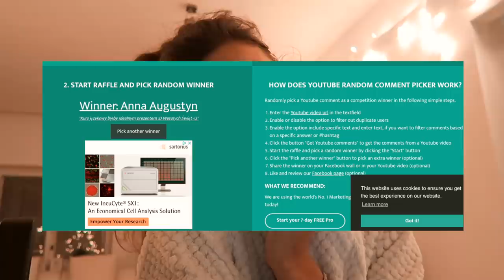VLOGMAS 20: co kupiłam bliskim na święta, wspólne gotowanie & losowanie zwycięzcy Instaxa